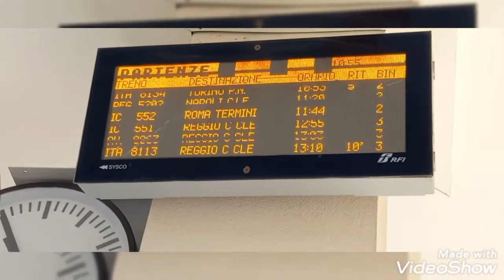Viaggio da Agropoli-Castellabate a Roma Termini a bordo dell'intercity (PARTE 1)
IC Reggio Calabria Centrale - Roma Termini